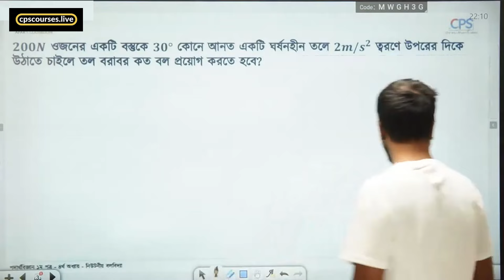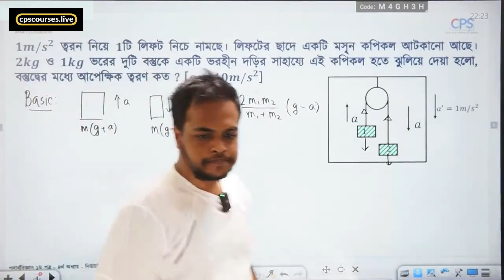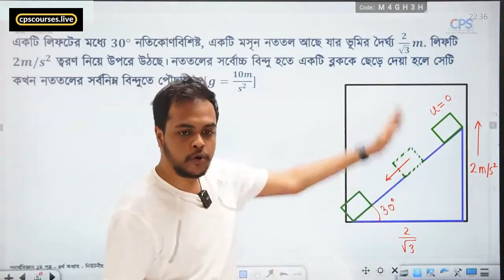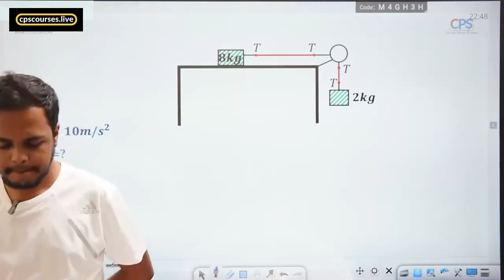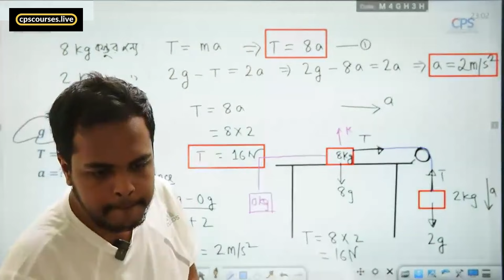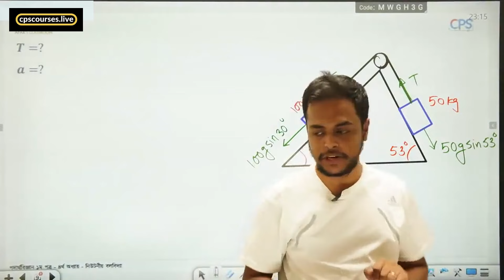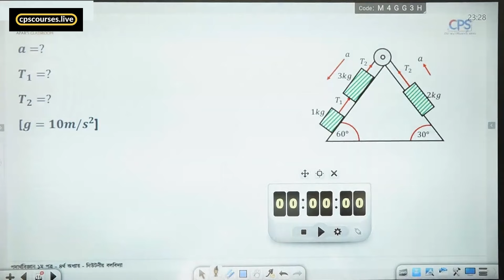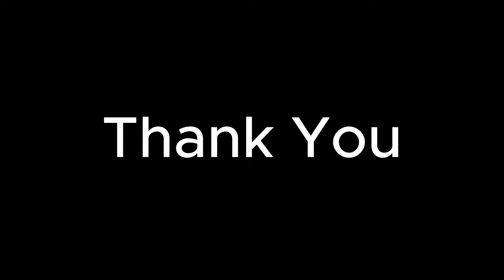08. নিউটনীয় বলবিদ্যা: কপিকল এবং আনত তলে টানের ম্যাথস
(এই ক্লাসগুলো HSC'24 ব্যাচের বিগিনার টু মাস্টার ব্যাচে নেওয়া।)